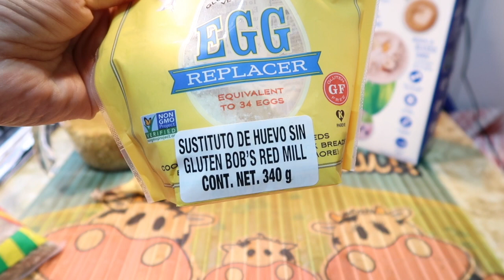HOT CAKES DE LENTEJAS/sin HARINA, sin HUEVO, sin LÁCTEOS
HOT CAKES DE LENTEJAS/COCINA CON SABI
Les tengo la receta de HOT CAKES DE LENTEJAS a mi manera 😋 hechos a base de lentejas. Muy sencilla y fácil de hacer. Quedarás encantada con esta receta de HOT CAKES si te encanta, esta receta es para ti, saludable y sin harinas. Anímate a hacerla y me cuentas cómo te quedó.